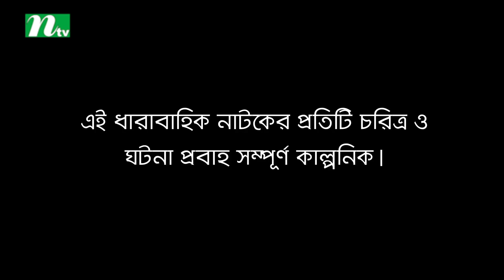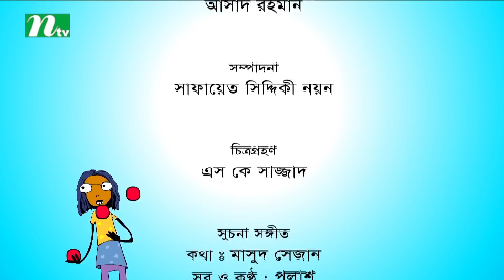NTV Comedy Drama | Dugdugi | ডুগডুগি | EP 97 | Chanchal Chowdhury | Sanjida Preeti | Badhon